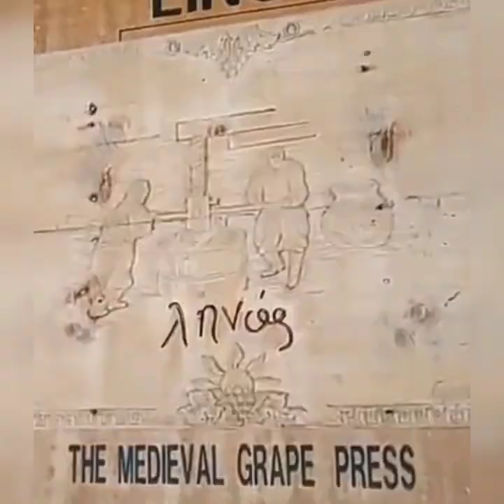OMODOS WINE VILLAGE AND MONASTERY OF THE HOLY CROSS CYPRUS/CHEMZ VLOGS OFW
*Is well known for its vineyards and wine for 2500 years.
*Located  at north west of the city of Limassol.
*Main wine-growing village of Cyprus.
*Cypriot wine.